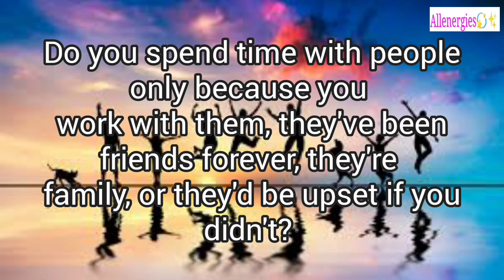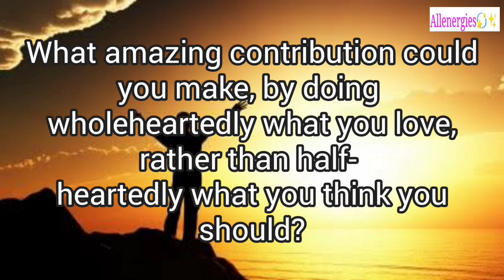91 Days Program (Day 12)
91 Days Program.
In this program you will get one tool in form of a (QUESTION) everyday on our YouTube channel which will Transform Your Life and Empower you to Lead Your Life.
Why questions? A question will always empower you to see and create more.
If you think this will HELP YOU and your Friends and Relatives pass on this message to empower others to join.